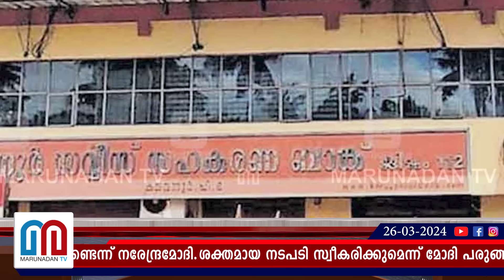സിപിഎം ഭരിക്കുന്ന സഹകരണ ബാങ്കുകളിലെ തട്ടിപ്പ് ശ്രദ്ധയില്‍പ്പെട്ടിട്ടുണ്ടെന്ന് നരേന്ദ്രമോദി CPM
പരുങ്ങലില്‍ സിപിഎം.. സിപിഎം ഭരിക്കുന്ന സഹകരണ ബാങ്കുകളിലെ തട്ടിപ്പ് ശ്രദ്ധയില്‍പ്പെട്ടിട്ടുണ്ടെന്ന് നരേന്ദ്രമോദി.ശക്തമായ നടപടി സ്വീകരിക്കുമെന്ന് മോദി  | Modi says knows fraud in banks ruled by cpm